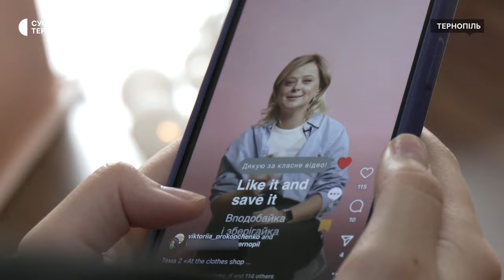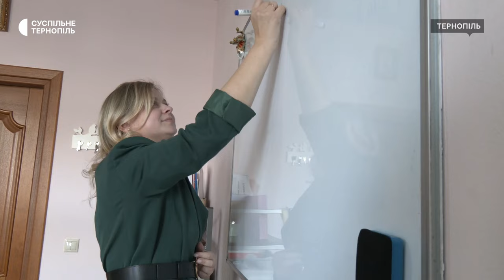Тернополянка запустила соціальний проєкт, який допомагає спілкуватися англійською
Тернополянка Вікторія Прокопченко запустила у соцмережах соціальний проєкт «Хвилинка англійської». Його мета, каже жінка, – допомогти українцям вільно спілкуватися англійською. Для цього Вікторія викладає у соцмережі хвилинні відеоролики, в яких зібрані приклади лексики на поширені теми.